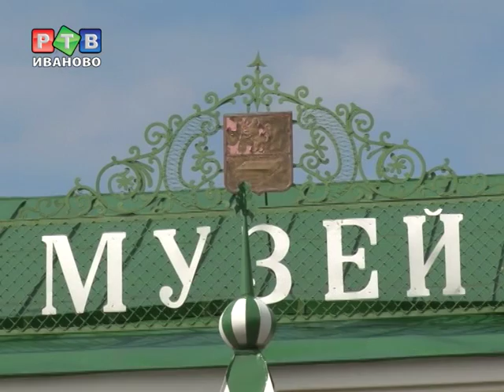Музей Бальмонта в Шуе: терем в русском стиле